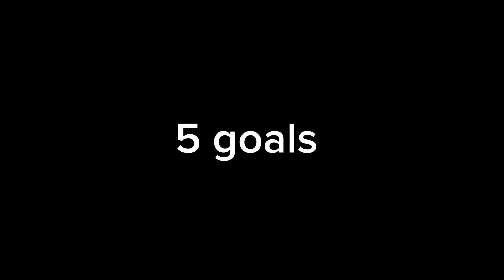AGF - Vejle 5-1 3F Superliga Highlights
Aarhus Agf vs vejle
agf vejle
agf vs vejle highlights